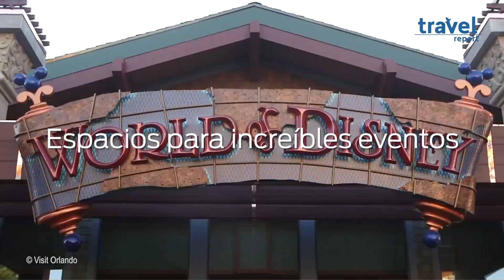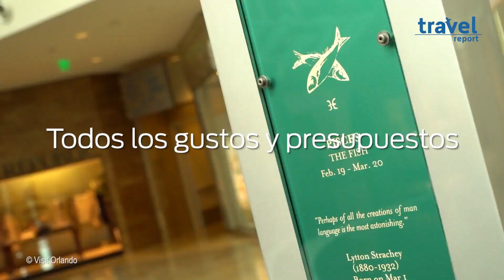Un día más en Orlando para parejas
¡Dream Destinations te lleva a Orlando! Un destino ideal para parejas en busca de una escapada romántica y llena de diversión. A continuación te compartimos una selección de 10 increíbles experiencias para quedarse un día más en este espléndido destino acorde al tipo de viajero.